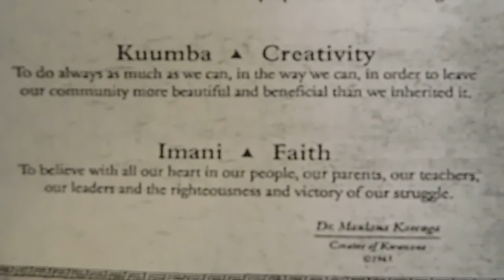( DSCN1257 ) 2019 IOTA - Oak Center Kwanzaa Celebration ~Pt.16